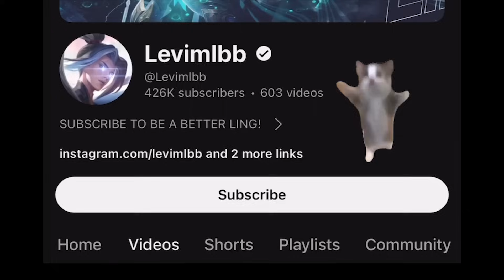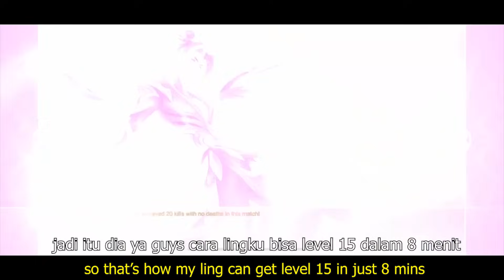GLOBAL LING PERFECT ROTATION 8 MINS LEVEL 15 (no clickbait)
GLOBAL LING PERFECT ROTATION 8 MINS LEVEL 15 (no clickbait) | MLBB | MUST WATCH!! | MOBILE LEGENDS

Q n A:
Device: iPhone 11 Pro Max
Recorder: iPhone Screen Recorder
Edit Apps: Adobe Premiere Pro CC

IN THIS VIDEO:
Levimlbb
Ling Levi
Mobile Legends
Ling Savage
Ling FastHand
Ling Slowhand
Ling Freestyle
Ling Insane Movement
Ling Maniac
Ling Gameplay
Ling Gameplay Top Global
Ling Indonesia
Ling Youtuber
Ling Tiktok
Ling Ultimate
Ling Perfect Rotation Tutorial
Ling Tutorial best build and emblem 2024